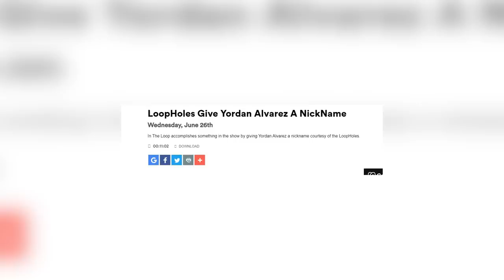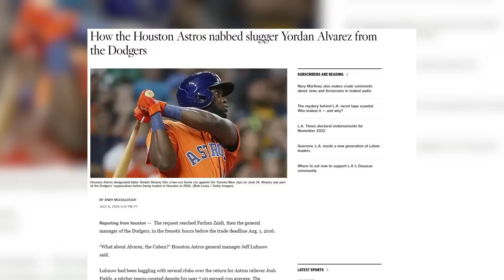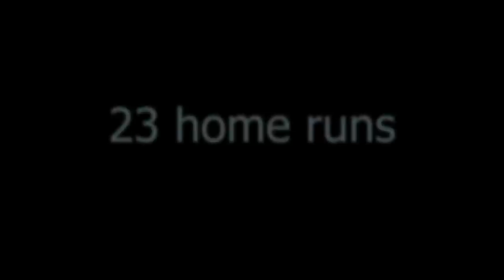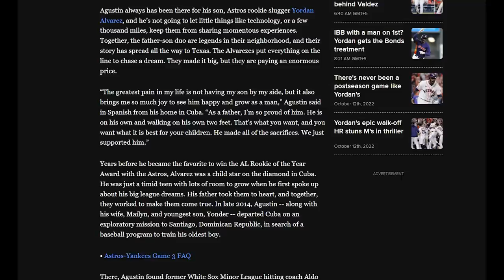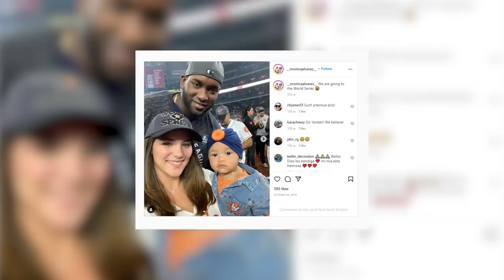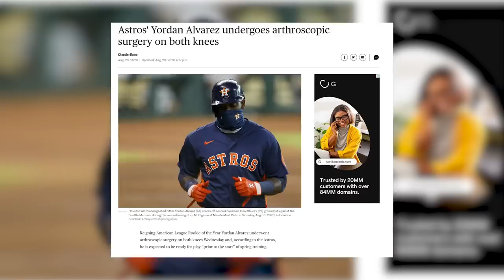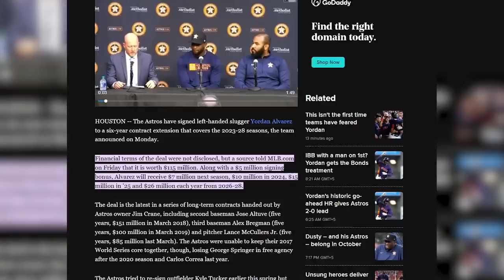Yordan Alvarez RICH Lifestyle SIZZLING Wife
Yordan Alvaraz is making a huge impact in MLB.  How did this baseball superstar make it in the majors?  What is his lifestyle off the field?  How did his family impact his baseball career?

In the Yordan Alvarez RICH Lifestyle SIZZLING Wife video we take a closer look at Yordan Alvaraz is an offensive superstar, a wonder hitter and a cool kid. But of course you must know that already.

But do you know about his hot wife, his lifestyle or how many years it had taken his family before they could actually watch him play in the MLB for the first time?

Well, stick around to find out!